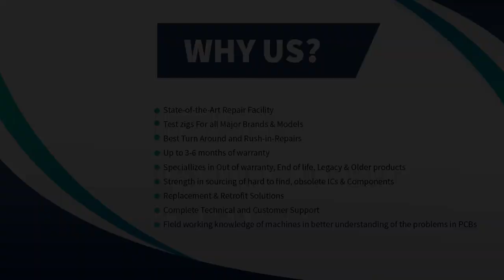Indramat KDV 2.3-100-220-3 Power Supply